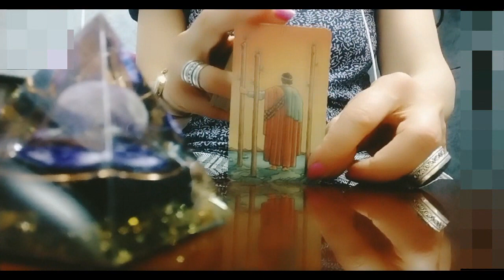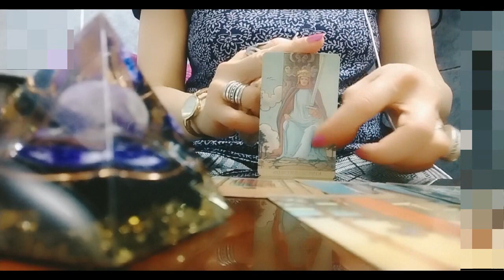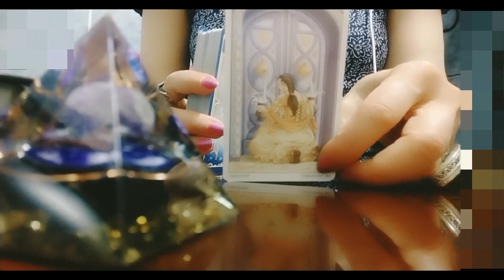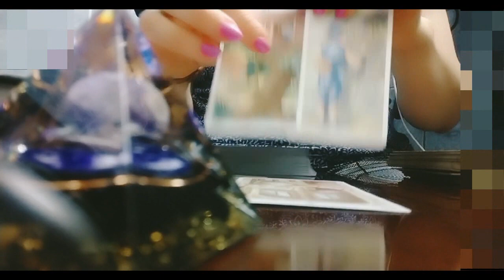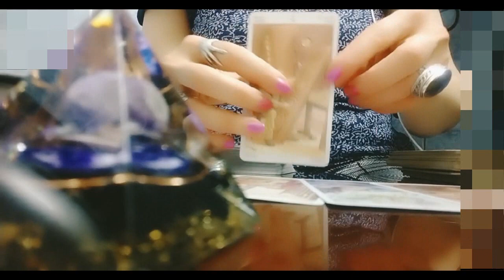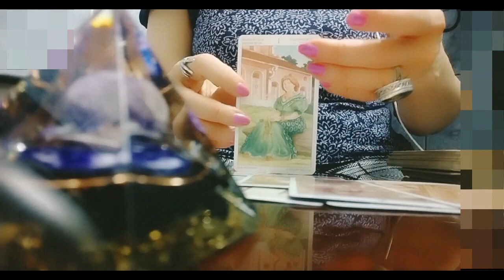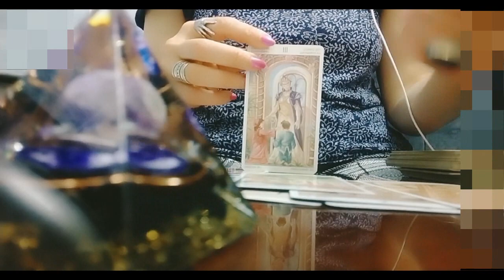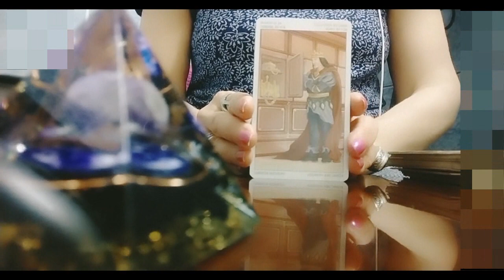რა გელოდებათ? რა გზას გადიხართ და რა გზას გაივლით?✨✨✨🃏🃏🃏✨✨✨